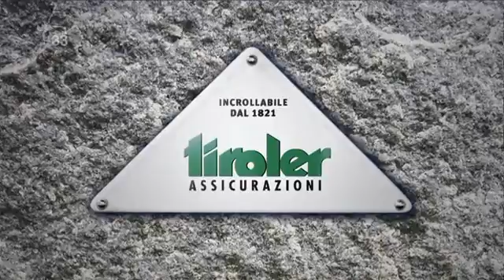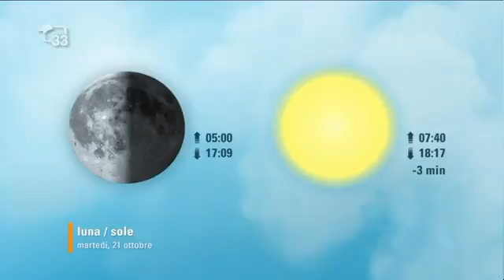Magazine33 del 20.10.14